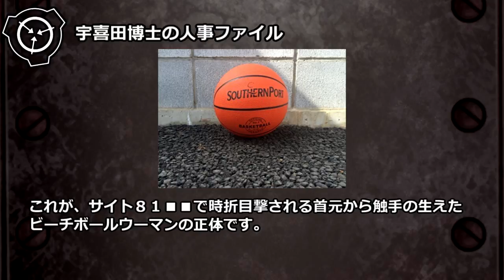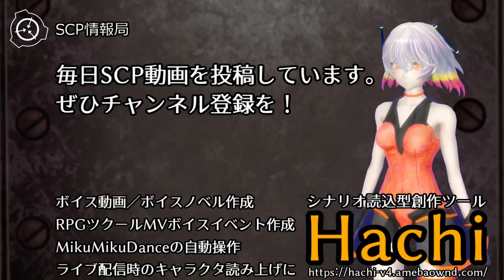【怪異0101】宇喜田博士の人事ファイル